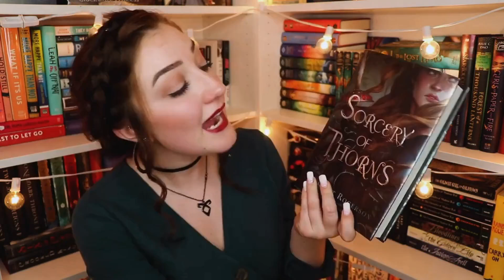How to Pronounce Ravens (Real Life Examples!)